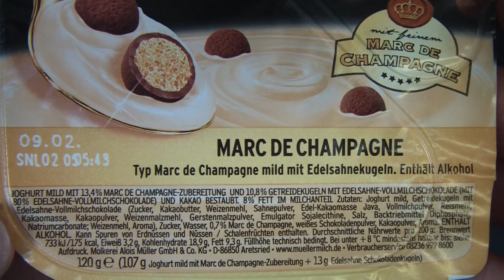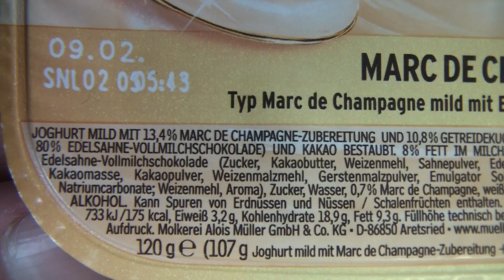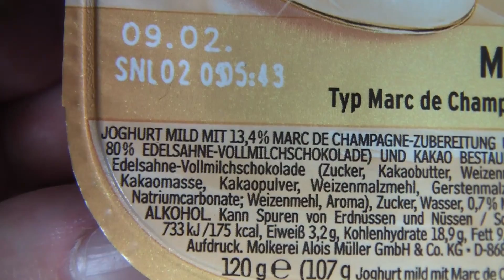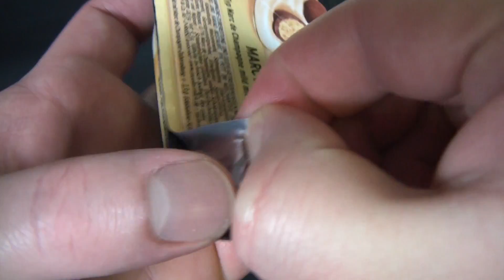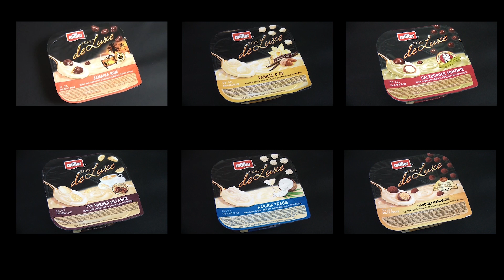Müller Ecke deLuxe - Marc De Champagne